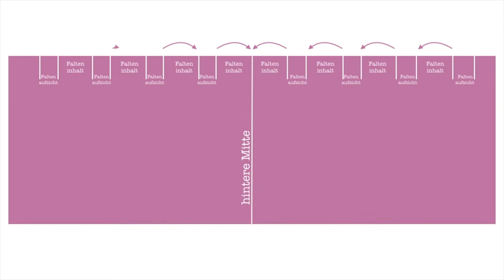Dirndlrock nähen Anleitung - Dirndlrock an Oberteil nähen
Dirndlrock nähen Anleitung!

In diesem Video zeige ich dir wie du einen Dirndlrock nähen und deinen Dirndlrock in Falten legen kannst.

Meine Nähmaschinen:

Nähmaschine: Pfaff Tiptronic 6232 (schon über 20 Jahre alt von meiner Mama :) )
Overlock: babylock enlighten

Meine Kamera und Zubehör-Ausrüstung:

Mikro für Voice Over*

Grüß Gott meine Lieben!!
Mein Name ist Anja und ich liiiiebe das Nähen! Zum Dirndl nähen habe ich einen ganz besonderen Bezug, da ein Dirndl das erste Kleidungsstück war, dass ich mir nach ein paar Monaten Näherfahrung genäht hatte. Wenn schon, denn schon war mein Motto :). Seitdem hat mich nicht nur das allgemeine Nähfieber sondern vor allem auch das Dirndlnähfieber gepackt! Da ich nie zu 100% zufrieden mit den aktuellen Dirndlschnitten war, habe ich mir dann den Traum erfüllt und meine eigenen Dirndlschnitte zum Nachnähen designed. Die Konstruktion und die Gradierung meiner Schnitte werden dabei von meiner erfahrenen Schnittdirektrice vorgenommen. Schließlich soll eine sehr gute Passform der Schnitte gewährleistet sein.
Natürlich dreht sich bei mir nicht nur alles ums Dirndl nähen. Ich liebe es einfach meine eigenen Ideen zu verwirklichen und möchte auch euch zeigen, dass es gar nicht so schwierig ist, wie es immer aussieht. Sei es das Nähen an sich oder das Verwirklichen seiner Vorstellungen :).

Liebste Grüße und Servus
Eure Anja :)